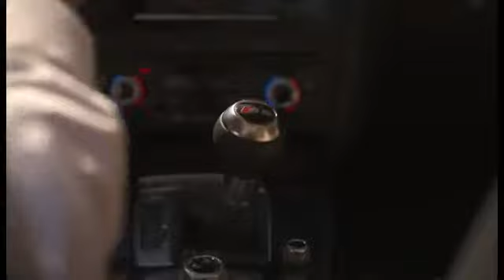2013 Audi S5 Cabriolet - Driving Scenes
2013 Audi S5 Cabriolet - Driving Scenes